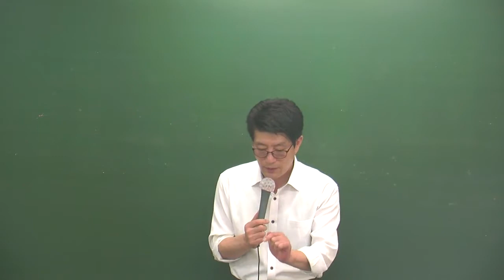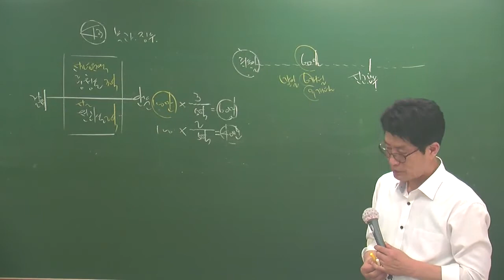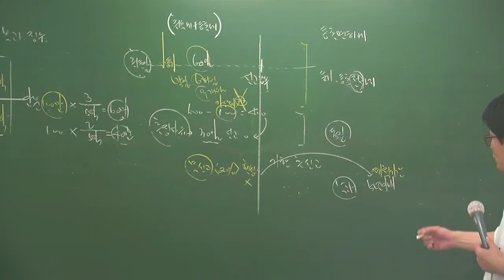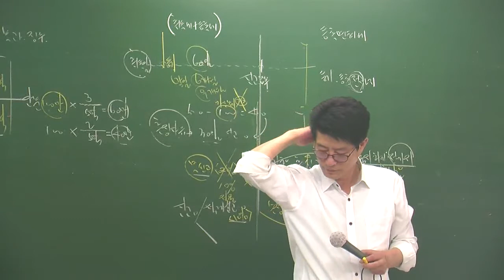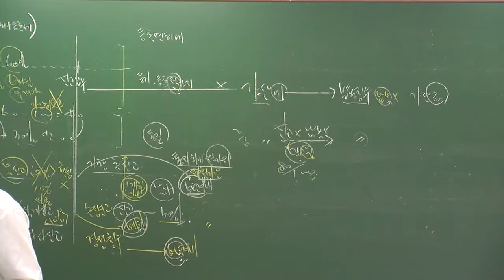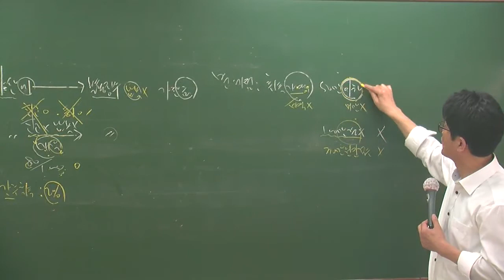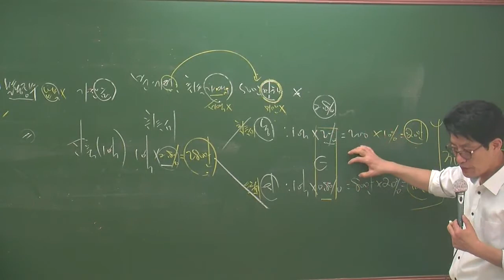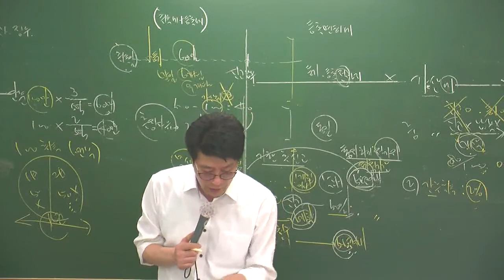세법5-6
5월심화과정